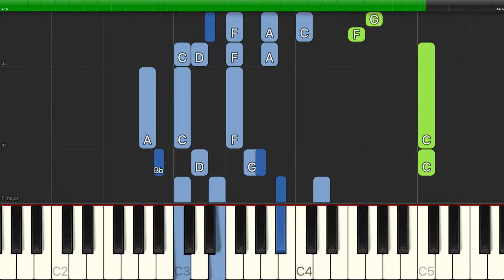George Gershwin - By Strauss - Easy Piano with Chords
Learn how to play George Gershwin - By Strauss - Easy Piano with Chords